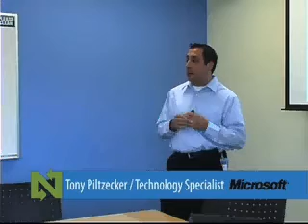SQL Server 2008 High Availabilty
In this Video Technology Specialist talks about the High Availability functions in 2008 and some of the changes from previous SQL Server Versions. This video was made with Ntirety - The Remote DBA Experts